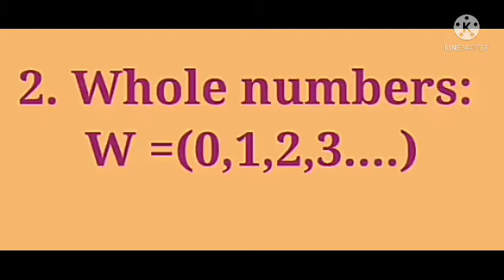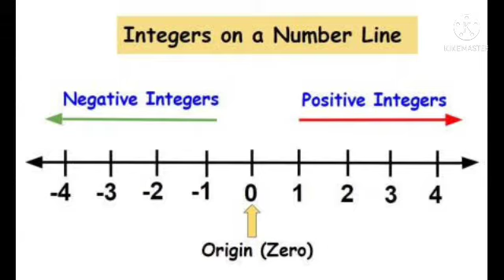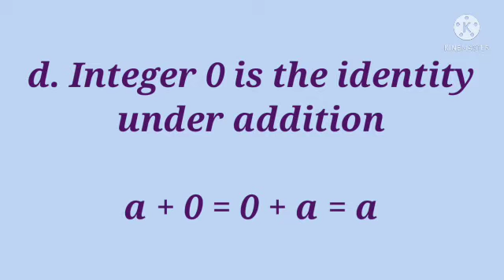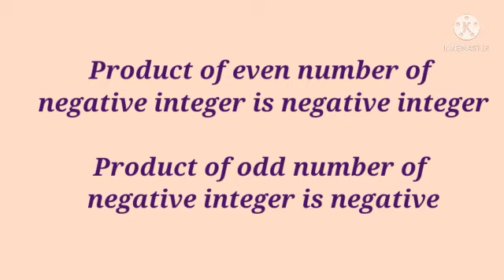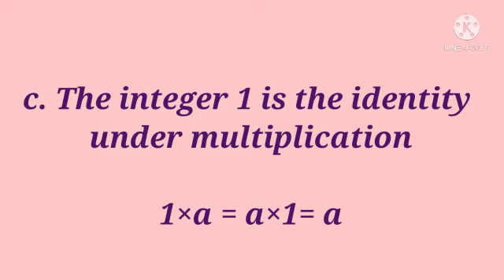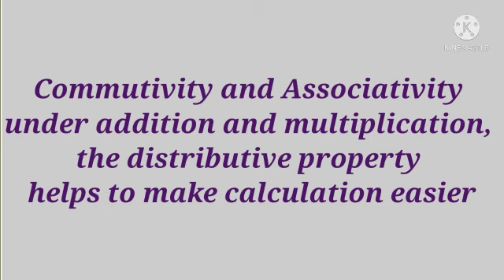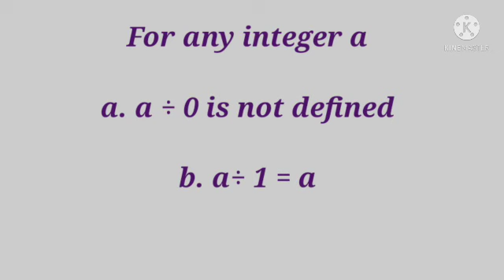karnatakaboard 7stdmaths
7th std Maths. chapter 1 Integers